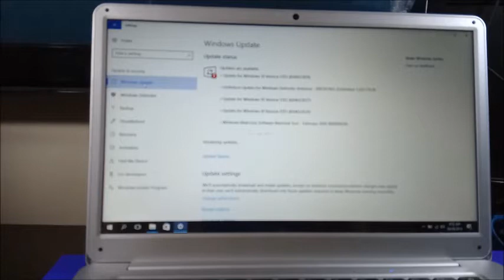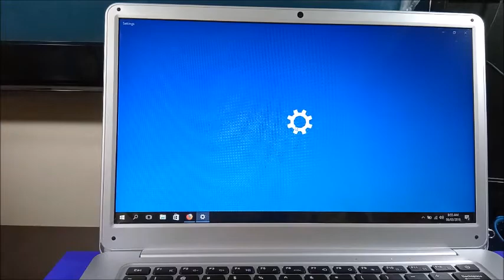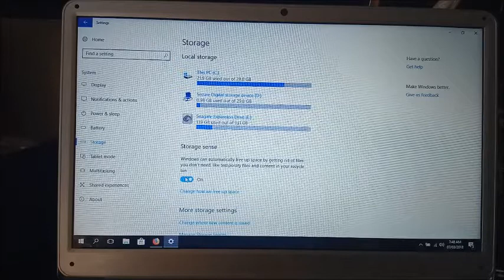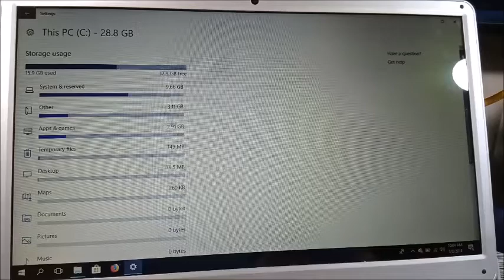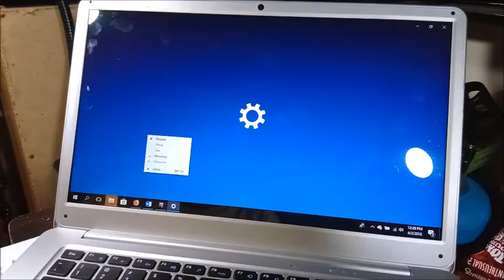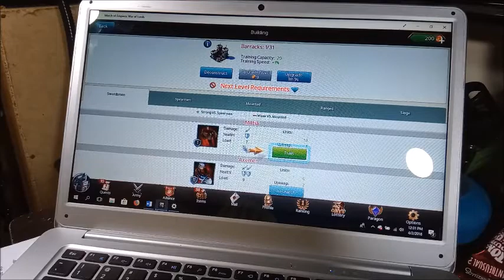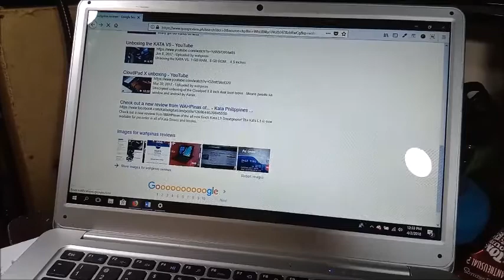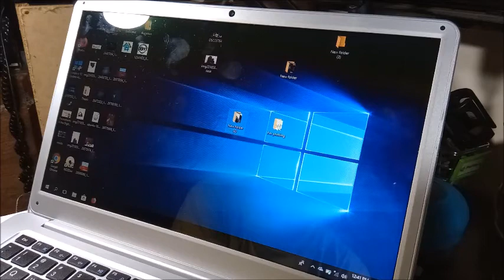Kata X1 Laptop Review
Here's the quick review of the Kata X1 including gaming.. and how to set it up!